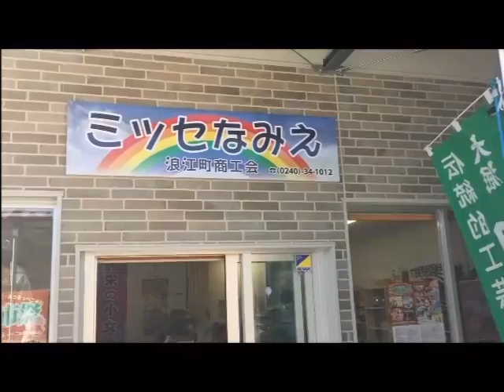【なみえチャンネル第49回】まち・なみ・まるしぇオープン記念企画第6回（2016/12/16）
※2016/12/16公開の動画です。

浪江タブレット向けに毎週金曜日配信している「なみえチャンネル」

【今週の内容】
まち・なみ・まるしぇオープン記念企画❢今週は第6回です。
◯浪江町商工会が運営する店舗。各事業者の再開を応援しています。
　→ミッセなみえ
◯野菜やお肉などを充実させて皆さんのお越しをお待ちしています。
　→ローソンS　まち・なみ・まるしぇ店
2店舗をご紹介します❢